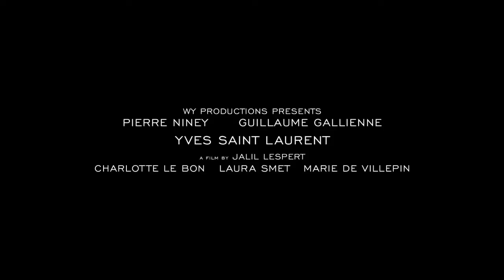Yves Saint Laurent Official Trailer HD | Trailers | FandangoMovies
A look at the life of French designer Yves Saint Laurent from the beginning of his career in 1958 when he met his lover and business partner, Pierre Berge.